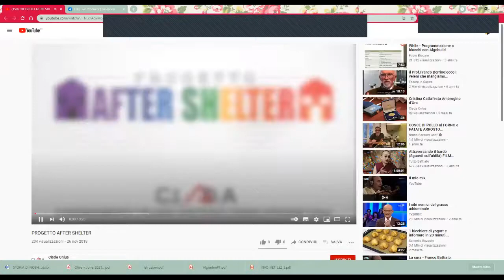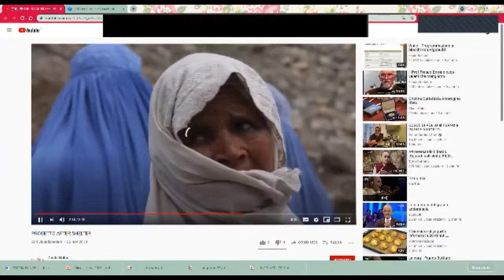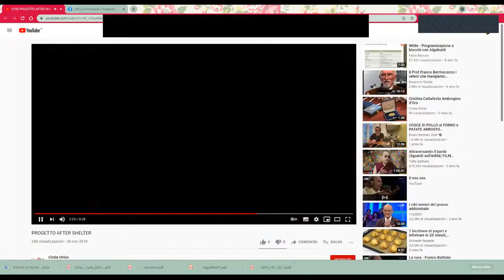Re-Sister. La resistenza delle donne afghane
Giovedì 20 maggio 2021, alle ore 18:30, incontriamo le attiviste del CISDA (Coordinamento Italiano Sostegno Donne Afghane).

7.000 chilometri e tante trappole mortali nel passaggio delle frontiere separano l’Italia dall’Afghanistan. Li percorreremo insieme, sorelle nella resistenza, perché qui, come in Afghanistan, le donne vedono attaccati i propri diritti, resistono, sperimentano forme di lotta e solidarietà. Qual è il modo più efficace possibile che ci permetta di contrastare insieme la restaurazione pervasiva in atto?